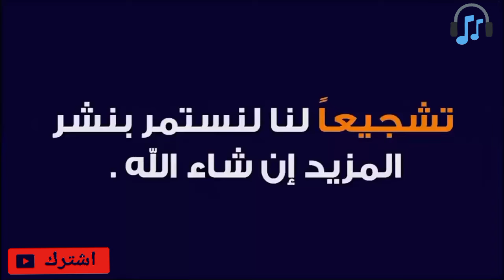غضب شعبي في إيران عقب وفاة فتاة أوقفتها "شرطة الأخلاق" والرئيس يطالب بالتحقيق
خلفت وفاة الإيرانية مهسا أميني (22 عاما) بعد إلقاء القبض عليها من قبل "شرطة الأخلاق" غضبا شعبيا في إيران، وتضاربت التقارير بشأن ملابسات وفاة هذه المواطنة إثر توقيفها بدعوى عدم التزامها بمعايير الحجاب، وقالت الشرطة إن الفتاة فقدت الوعي ونقلت إلى المستشفى حيث فارقت الحياة.
وتم تشييع جثمان أميني، أمس السبت، حيث حضر الآلاف الجنازة التي جرت في مسقط رأسها بمدينة سقز في إقليم كردستان شمال غرب البلاد، وفرقت الشرطة محتجين بعد الجنازة وأعرب الكثير من المواطنين عن حزنهم لوفاة الشابة على مواقع التواصل الاجتماعي.

بدورها أعربت الحكومة عن أسفها للحادث، وطالب رئيس الجمهورية إبراهيم رئيسي وزير الداخلية بفتح تحقيق في أسباب الواقعة التي أعادت إلى الواجهة النقاش بشأن دور "شرطة الأخلاق".
وكانت أميني في زيارة لطهران مع عائلتها عندما أوقفتها الثلاثاء وحدة الشرطة المكلفة بفرض قواعد اللباس على النساء بما في ذلك الحجاب، وأعلن التلفزيون الرسمي وفاتها الجمعة بعد أن قضت 3 أيام في غيبوبة.
وقال بيان للمستشفى -قبل حذفه من تطبيق إنستغرام- إن أميني وصلت إليه في حالة موت سریري ومن دون علامات حيوية، في حين نشرت الشرطة فيديو يظهر حضور الفتاة إلى المخفر، ونفت استعمال العنف في حقها قائلة إنها تعرضت لذبحة قلبية ودخلت في غيبوبة وجرى تأكيد وفاتها الجمعة.
ووفقا لرئيس مكتب الطب الشرعي في طهران، فإن التحقيقات في سبب الوفاة ستستغرق ما يصل إلى 3 أسابيع حتى تكتمل. من جهته انتقد الرئيس السابق محمد خاتمي الحادث ووصفه بالكارثة، ومعه الكثير من النخب السياسية والثقافية.

التواصل عبر حسابات الرسمية على المواقع التواصل الاجتماعي شكرآ لكم

مراسل مباشر عبر الوتس اب

مراسل مباشر عبر فايبر

Kwai حسابي الرسمي عبر كواي

فس بوك حسابي

حسابي الرسمي تويتر

اشتراك في قناتي الاولى

اشتراك في قناتي الثانية